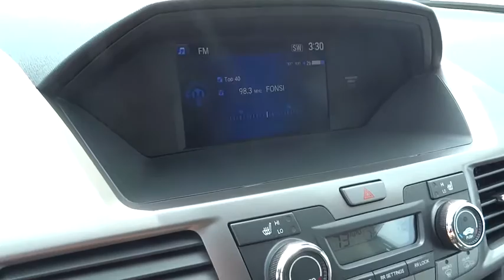2017 Honda Odyssey Homestead, Miami, Kendall, Hialeah, South Dade, FL 56474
2017 Honda Odyssey

Largo Honda
554 NE 1st Ave

This superior EX-L w/RES seeks the right match!! You win! Safety equipment includes: ABS, Traction control, Curtain airbags, Passenger Airbag, Stability control...Other features include: Leather seats, Bluetooth, Power locks, Power windows, Sunroof... Largo Honda Home Delivery for Less!
TRUFFLE  LEATHER SEAT TRIM  -inc: front and outboard 2nd-row,WHITE DIAMOND PEARL,WA TR ZZ1